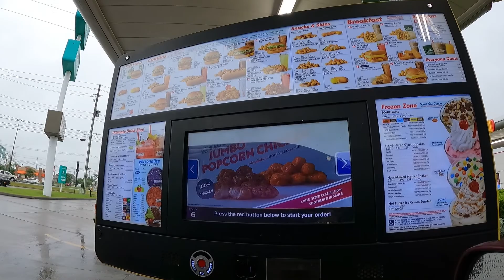Return to Alabama Safari Park Part 1 | The Rays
We are on or way back to Alabama for a little family reunion! But before the festivities begin we're on an adventure with Papaw Tom to go see some exotic wildlife at the Alabama Safari Park!

Edited by John Ray